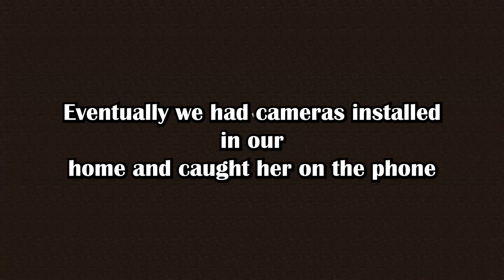My Entitled Sister Demanded That I Be a Surrogate for Her, Then Booked a Doctor's Appointment Beh...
00:00 1st story:
My father raised a monster and now it’s my problem. (throwaway68628 in r/AdultChildren)

30:03 2nd story:

My sister wants to use me as her surrogate and she's not backing down and tells me I'm a h (Agreeable_Self_2032 in r/CharlotteDobreYouTube)